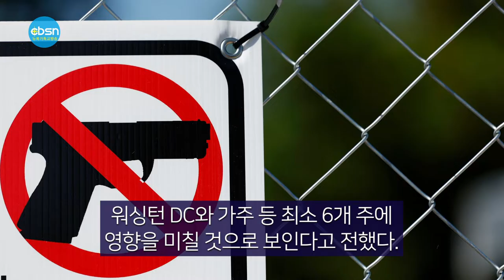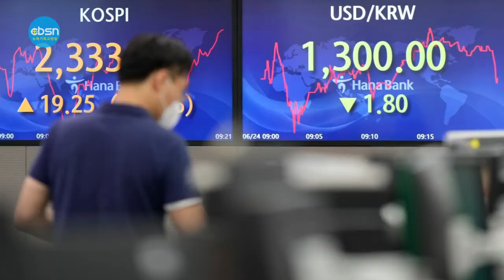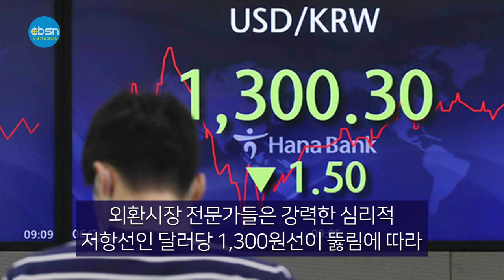뉴욕기독교방송종합뉴스 2022년 6월 25일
(주요뉴스)

▶연방대법, 총기규제 역주행 ‘충격’
▶2026 월드컵 뉴욕, 뉴저지에서 열린다
▶달러 1300원대 돌파, 13년 만에 처음
▶2024 서울 로잔국제대회 뉴욕 설명회

(기사본문)

연방 대법원이 공공장소에서 총기 휴대를 제한한 뉴욕주의 총기규제법에 위헌 판결을 내렸다.
24일 대법원은 지난 1913년 제정된 총기 소유주가 자택 밖에서 권총을 휴대할 때 사전 면허를 받도록 명시한 뉴욕주의 총기규제법에 대해 찬성 6, 반대 3으로 위헌 판결을 내렸다. 뉴욕의 총기규제법이 합헌이라는 하급심 판결을 뒤집은 결과다.

대법원은 총기 소유주가 공공 장소에서 총기 소지 면허를 취득하기 위해 총기 소지의 필요성을 입증하도록 요구하는 뉴욕주법은 총기소유의 권리를 보장한 수정헌법 2조를 침해한다고 판단했다.

이날 다수 판결을 공개한 클레런스 토마스 대법원은 “헌법은 집 밖에서 자기 방어를 위해 권총을 휴대할 수 있는 개인의 권리를 보호하고 있다”고 밝혔다.

주요 언론들은 총기 규제를 강화해야 한다는 목소리가 나오는 와중에 대법원이 오히려 총기 소지 권리를 확대하는 판결을 내놨다고 평가했다.

로이터 통신은 이번 판결이 뉴욕주처럼 공공장소에서 권총 소지시 면허를 받도록 한 워싱턴 DC와 가주 등 최소 6개 주에 영향을 미칠 것으로 보인다고 전했다.

▲ 뉴욕·뉴저지서 2026 월드컵 경기 열린다

뉴욕 뉴저지가 2026년 북중미 월드컵 개최 도시로 선정됐다.

국제축구연맹(FIFA)은 16일 맨하탄 록펠러 센터에서 미국·캐나다·멕시코가 공동 개최하는 2026년 북중미 월드컵 경기가 열리는 도시로 뉴욕, 뉴저지를 비롯한 미국 11곳, 캐나다 2곳, 멕시코 3곳 등 모두 16곳을 발표했다.

이날 발표에 따르면 미국에서는 맨하탄이 바라다 보이는 뉴저지 이스트러더포드의 메트라이프 스타디움과 필라델피아(링컨 파이낸셜 필드), 보스턴(질레트 스타디움), 애틀랜타(메르세데스-벤츠 스타디움), 시애틀(루멘 필드), 샌프란시스코(리바이스 스타디움), LA(소파이 스타디움), 캔자스시티(애로헤드 스타디움), 댈러스(AT&T 스타디움), 휴스턴(NRG 스타디움), 마이애미(하드록 스타디움) 등에서 월드컵 경기가 개최된다. 캐나다에선 밴쿠버와 토론토가 뽑혔고, 멕시코에선 멕시코시티와 과달라하라, 몬테레이 등이 선정됐다.

미국이 결승전과 4강전, 8강전 모두를 포함해 60경기, 멕시코와 캐나다가 10경기씩 개최한다. 아직 2026 월드컵의 개막전과 결승전 장소는 정해지지 않았다

이처럼 뉴욕, 뉴저지가 2026년 월드컵 개최도시로 확정되자 에릭 아담스 뉴욕시장과 필 머피 뉴저지주지사 등은 함께 환호했다.

2026년 북중미 월드컵은 역대 최초로 세 국가가 공동으로 개최하는 대회다. 종전까지 월드컵 공동 개최는 2002년 한일 월드컵이 유일했다.

▲미국의 급격한 금리 인상과 고물가 및 우크라 전쟁 등의 여파 속에 원·달러 환율이 계속 치솟으면서 금융위기 때 수준인 1,300원마저 뚫렸다.

글로벌 경제난 속에 달러 강세가 당분간 유지될 전망인 가운데 전문가들은 1,300원 대 환율이 새로운 ‘뉴 노멀’이 될 가능성이 있고 추가로 1,350원대까지 오를 수도 있을 것으로 점치고 있다. 이에 따라 미국 내 유학생들이나 지상사 등의 고환율 고통이 당분간 지속될 것이라는 분석이다.

23일 서울 외환시장에서 원·달러 환율은 1,302.8원에 마감돼 2009년 7월13일(1,315.0원) 이후 12년 11개월여 만에 처음으로 종가 기준 1,300원선을 넘어섰다.

한국 내 외국인 투자자들이 한국 주식을 팔아치우고 있는 것도 원·달러 환율 급등의 원인으로 작용하고 있는 것으로 분석되고 있다.

제롬 파월 연준 의장이 전날 연준의 미국의 경기 침체 가능성을 인정하는 발언을 해 금융시장에는 위험회피 심리가 더욱 강해졌다. 한미 간 기준금리 역전 가능성에 따른 외국인 자금 이탈도 원화 약세를 가속하는 요인이다.

외환시장 전문가들은 강력한 심리적 저항선인 달러당 1,300원선이 뚫림에 따라 환율이 단기적으로 1,350원선까지 상승할 가능성이 있다고 보고 있다.

▲ 2024 서울 로잔국제대회 뉴욕교계 설명회

존 스토트, 빌리 그래이엄 목사에 의해 시작된 복음주의 선교운동인 로잔국제대회 4차 대회가 2024년 한국에서 개최된다.

로잔국제대회와 로잔운동을 뉴욕교계에 소개하는 설명회가 6월16일(목) 오전10시 프라미스교회에서 '로잔 선교운동과 미주한인교회의 사명'의 주제로 열렸다.

이 자리에는 국제로잔운동대표 마이클오 목사와 한국대표 이재훈 목사(온누리교회), 한국로잔이사 유기성 목사(선한목자교회) 등 로잔운동 리더들이 연사로 참석했다. 뉴욕교계에서는 뉴욕교협회장 김희복 목사와 김남수 목사(프라미스교회 원로), 뉴욕 뉴저지 목회자와 차세대 목회자들이 다수 참석했고 설명회에 이어 참가자들의 질의 응답 시간이 이어졌다.

사회를 맡은 허연행 목사(프라미스교회)는 이어 “2024년 서울에서 열리는 국제 로잔대회는 우리가 잃어버리고 있는 다음 세대들도 하나님나라의 주체와 주역이 되어 하나님나라를 확장할 수 있다는, 즉 어린이와 청소년들이 기성세대인 어른들과 파트너가 될 수 있다는 소망이 실현되면 좋겠다”고 말했다.

로잔국제대표 마이클 오 목사는 “서울에서 열리는 로잔대회는 로잔운동 50주년이 되는 해다. 이 대회에는 전 세계에서 5,000명의 선교 세계지도자들이 모인다."며 "이번 대회는 전 세계 교회들이 당면하고 있는 문제를 해결해 나가며 모든 교회가 전략적으로 세계선교에 동참할 수 있도록 설득되어 질 대회가 될 것”이라 소개했다.

연사로 나온 한국대표 이재훈 목사는 “복음이 사회적 문제에 대해 대답을 주지 못하면 후세대 많은 젊은 이들이 교회를 떠나갈 수 있다”며 “젊은이들을 복음 안에서 세상을 이길 수 있게 훈련시켜 줄 문서는 로잔 문서밖에 없다”고 주장했다.

연사로 나온 한국대표 유기성목사는 “교회가 공공의 적인 것처럼 한국교회는 한국사회로부터 소외되 가고 있는 가운데 로잔 제4차 국제대회가 한국에서 열리게 된 것은 한국교회를 다시 온전한 복음으로 든든히 서게 해 주시려는 하나님의 섭리와 은혜가 아닐 수 없다”고 말했다.

6월 24일(금) 뉴욕기독교방송 CBSN 종합뉴스 지금까지 제작 김기훈, 진행에 조슬기 입니다. 시청해주신 여러분 대단히 감사합니다. 이 프로그램은 기적의 이온칼슘 활성제 마라네츄럴 SAC칼슘이 후원합니다. 자세한 칼슘 정보는 유튜브에서 'SAC칼슘'을 검색하시면 됩니다.